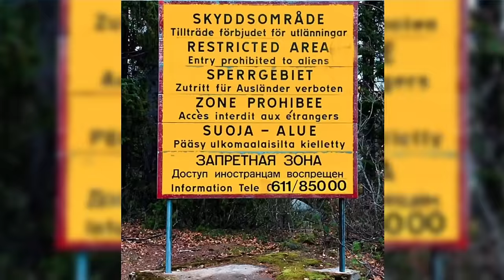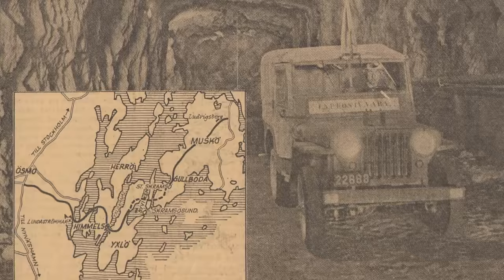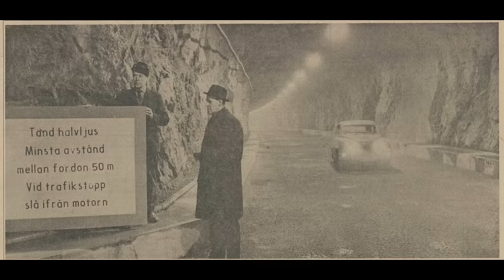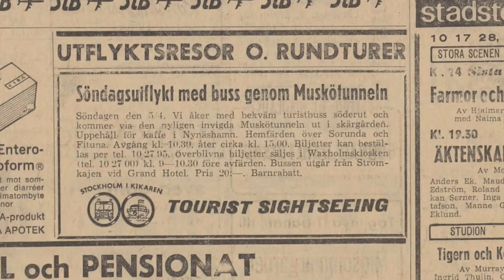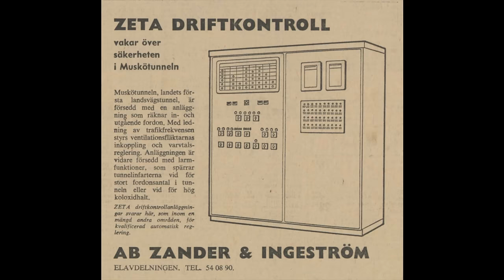Muskötunneln - I försvarets tjänst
Djupt under havet sträcker sig tunneln som kom att bli en symbol för militär strategi och svensk ingenjörskonst. Den 15 mars 1964 öppnades Muskötunneln, som var på sin tid en av Europas längsta vägtunnlar och den första i världen som hade sprängts fram under havet.
Historien om Muskötunneln avslöjar tydligt att tunneln primärt byggdes för att tillgodose Krigsmakten.